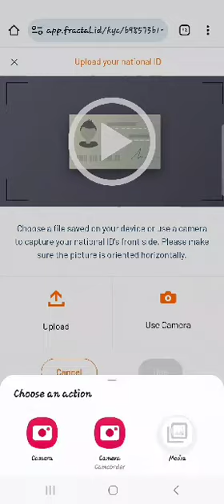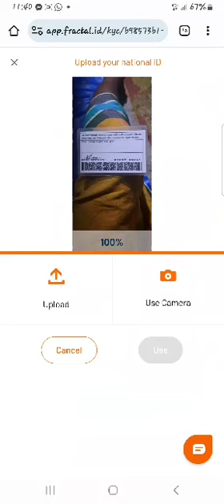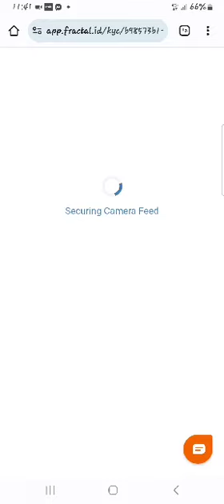Hilton meta fx official update news 2023.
Hilton meta fx official update celebration 🎉
Hilton meta fx vs Wildfxcapital today official big update news নতুন রুপে হিল্টন মেটা ফিরে আসছে আবার.
Free earning how to 2023 | flno investment free income tips video android Bangla bd.
Hilton meta fx official update news 2023 | হিল্টন মেটার অফিশিয়াল সর্বশেষ আজকের খবর।
Hilton meta fx official update news already scam Wildfxcapital launch new site 2023.
Hilton meta fx new official update news 2023 | হিল্টন মেটার মালিক ইলিয়াস সর্বশেষ আপডেট খবর ✅
🤖 Hilton meta fx official update good news💰সর্বশেষ হিল্টন মেটার গুরুত্বপূর্ণ আপডেট. Hiltonmetafx Bd.
Hilton meta fx ফিরে এলো নতুন রুপে | হিল্টন মেটার সর্বশেষ আপডেট ✅ Hiltonmetafx official update news.
Hilton meta fx vs wild fx capital big scam today official update news 2023.New scam site so careful.
Hilton_meta fx today✅ official update news | হিল্টন মেটার সর্বশেষ অফিশিয়াল আপডেট ২০২৩.
Hilton meta_fx today best official update news  হিল্টন মেটার আজকের নতুন অফিশিয়াল আপডেট!
Hilton meta fx new update news 2023 | হিল্টন মেটার সর্বশেষ নতুন অফিশিয়াল আপডেট খবর?
Hilton meta fx new update news 2023 || Diposit Balance how to withdraw || hiltonmetafx update video.
Hilton meta fx new update news 2023 || Diposit Balance how to withdraw || প্রতিদিন ইনকাম দিবে তাহলে!
hilton metal fx bangla
hilton meta fx withdrawal
hilton meta fx new
sharif tech school
hilton meta
hilton meta fx new update news
hiltonmetafx
hilton metal fx official
big update news hilton meta fx
hilton metal
hilton metal fx update news
fx unitrade new site
hilton
big update hilton meta fx
sharif360tech
fx unitrade
live trading
hiltonmeta live
hilton metal fx official update
hilton meta fx diposit
hiltonmetafx update news
update news hilton meta fx
hilton meta fx today update
hilton meta zoom meeting
hilton meta fx hindi
hilton meta fx pk
hilton meta update
zoom meeting
official update news hilton meta fx
hilton mata fx update
official update hilton meta fx
hilton meta fx withdraw
hilton meta fx bangla
today update hilton meta fx
hilton mata
hilton metal fx update
হিল্টন মেটা আপডেট
হিল্টন মেটার সর্বশেষ আপডেট
hilton meta fx latest update
hilton meta fx last update
dct
mtfe
hiltonmetafx update
empower life
hilton meta fx official
forex
hilton meta fx big update
hilton meta fx copy trading
clear solution
hilton meta fx review
hilton meta fx bangla videos
hilton meta fx zoom meeting
fx unitrade new account create
mtfe news
mtfe bangladesh news
news
gigamax
hilton meta fx today official update
meta love
hilton meta fx deposit
hilton meta fx official update news
gpt coin
self
নতুন ইনকাম সাইট
hilton metafx কি scam করল?
scam
hilton meta fx good news
fintoce
dream come true
6 minute school
dct web registration
crypto
withdraw hilton meta fx
new investment site
online income new site
new earning site
emtieaj ahmed
mtfe scam news
trade brize
hilton meta fx dubai
dct network
hilton meta fx latest update news
হিলটন মেটা এফএক্স
হিলটন মেটা
ultiverse nft
aifacs
coinvid
hilton meta fx update news
quotex
forextrading
hilton meta fx official update
hilton meta fx today
binance
expert option
toark
hilton meta fx big
ok coin
virtue finance
fx uni trade
today official update hilton meta fx
blove
হিল্টন মেটার আপডেট
fintoch
hilton meta fx today update news
অনপেসিভ
হিল্টন মেটার নতুন আপডেট
hilton meta fx urdu
hiltonmetafx urdu
সর্বশেষ আপডেট hiltonmetafx
hindi hilton meta fx
official hilton meta fx update
hilton meta fx hindi today
হিল্টন মেটার আপডেট শেষ
 withdraw kora jabe
hilton meta trader
hilton meta scame
new update news hilton meta fx
hilton meta fx live
hilton meta fx ceo
hilton meta fx india
hilton meta fx ceo zoom meeting
hilton meta fx big update bangla
hiltonmetafx hindi
hilton meta fx account login
hilton meta fx bd
today update news hilton meta fx
hilton meta fx update videos
hilton meta fx ceo live zoom meeting
hilton meta fx withdraw update
hiltonmeta fx
withdraw update news hilton meta fx
shariftechschool
হিল্টনে পেমেন্ট দিচ্ছে
hilton metal fx withdraw
hilton metal fx official update news
hilton metal fx big update news
অনলাইনে ইনকাম করব
ai
bot
prime forex review
review